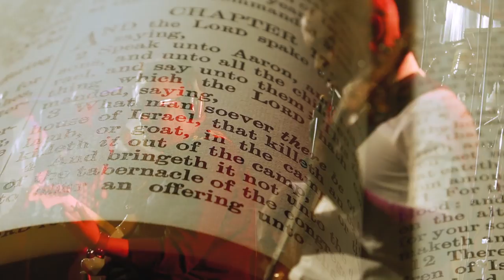Bheka Mthethwa | R E V E L A T I O N 4 (Official Live Video) [Supernal Sounds DVD]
REVELATION 4 - A song from Bheka Mthethwa's Supernal Sounds Live DVD recorded in 2015 @Soweto Theater in Johannesburg, South Africa.

© SUPERNAL MUSIC ©
"Future Music Now"